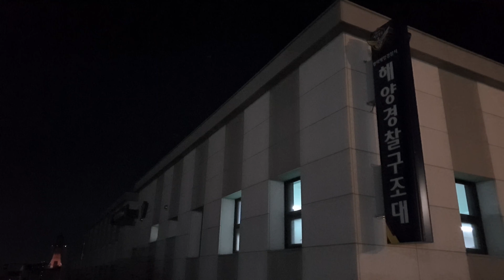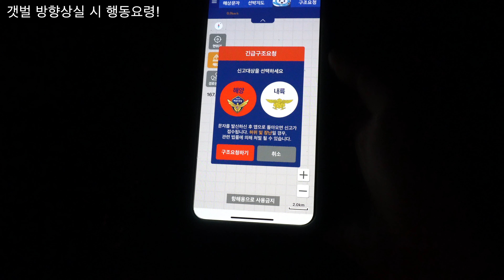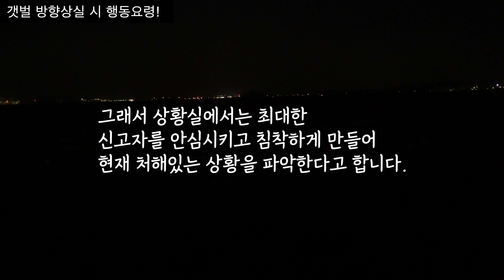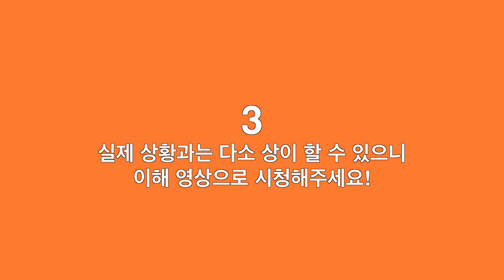야간에 갯벌에 들어가 봤다. 🌌 / 생존생환 7화 / Night Mudflat